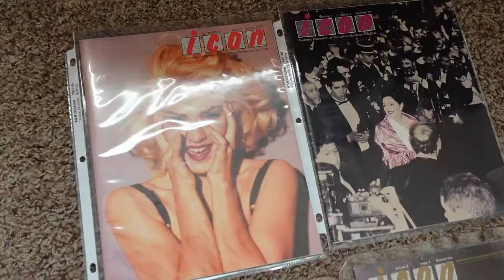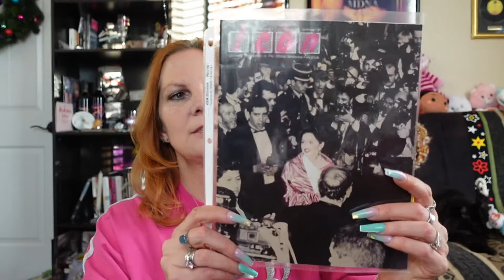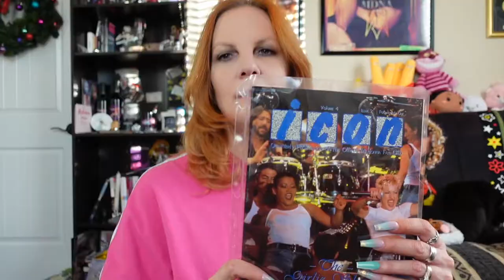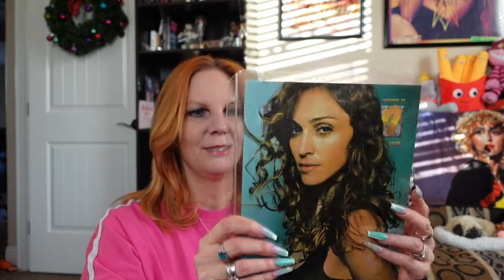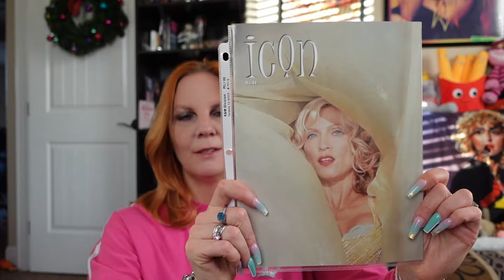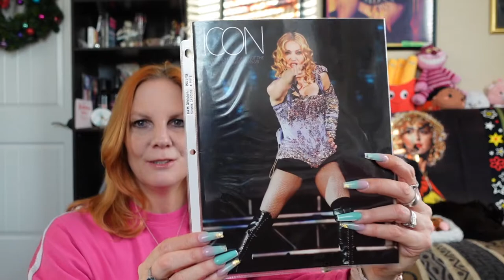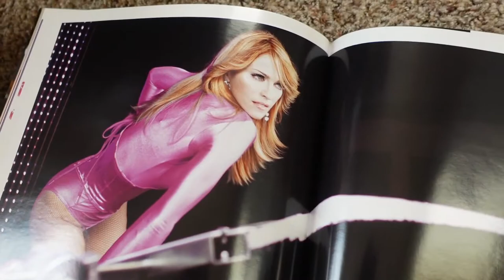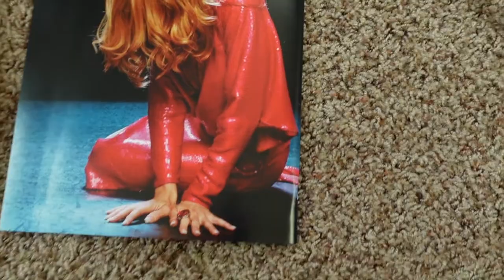Madonna Icon Fan Club Magazine Collection : Vlog 21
Check out my almost complete collection of Icon magazines from Madonna's official fan club. Remember  the good ol days when we actually got something cool from the fan club. lol